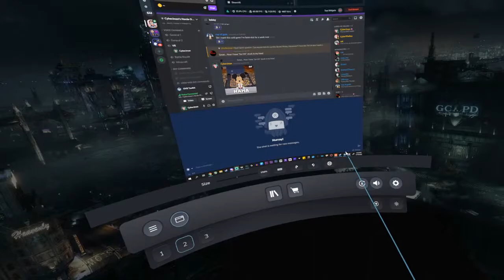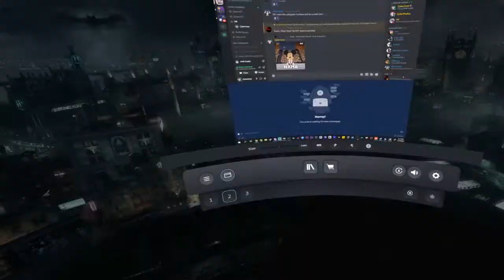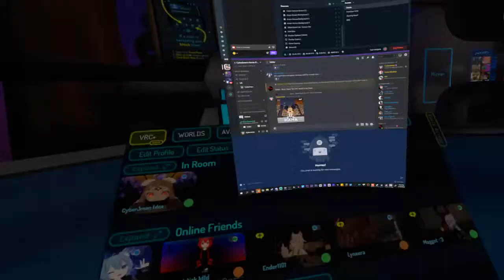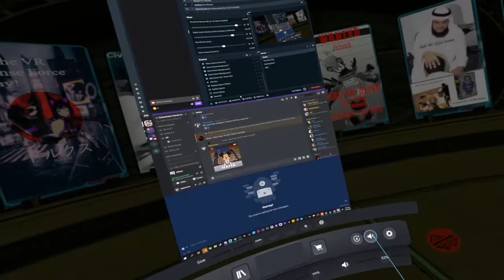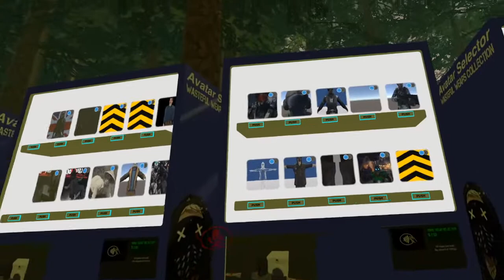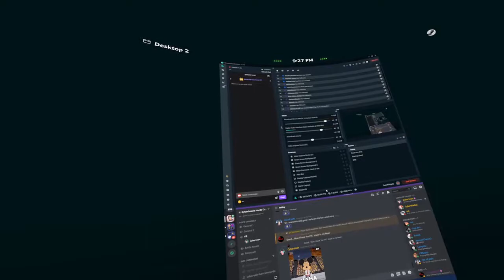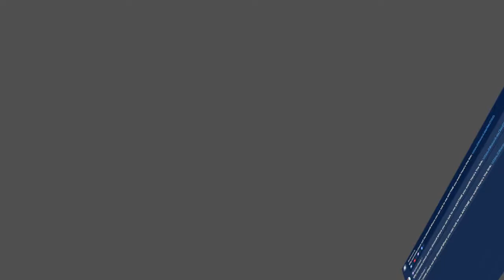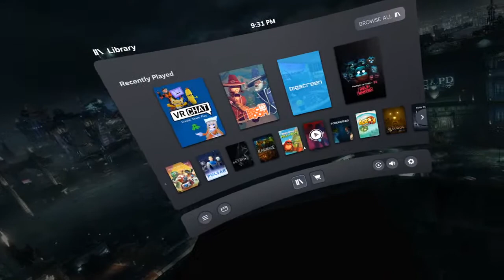Making Friends in VR w/ CyberWaifoo!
Playing Every Game Ever Made!